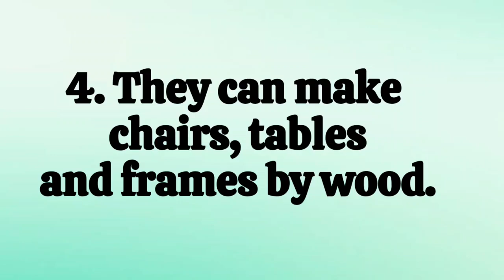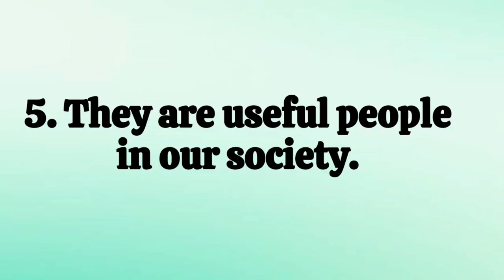5 Lines on Carpenter in English || 5 Lines Essay on Carpenter || Short Essay on Carpenter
5 Lines on Carpenter in English || 5 Lines Essay on Carpenter

⏩ Topics Covered ⏪

5 Lines on Carpenter
5 Easy Lines on Carpenter
5 Sentences on Carpenter
5 Lines Essay on Carpenter
5 Points on Carpenter
Short Note on Carpenter
Few Lines on Carpenter